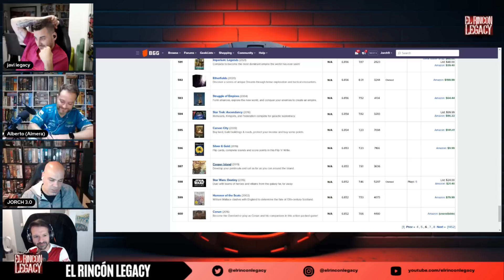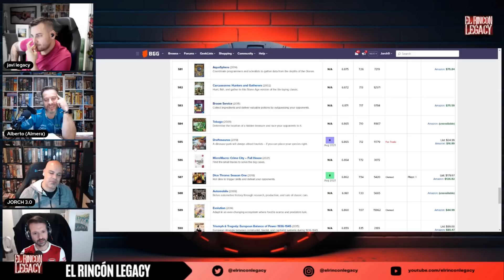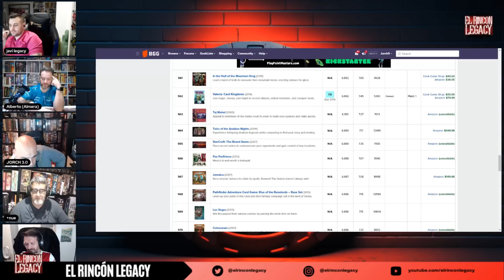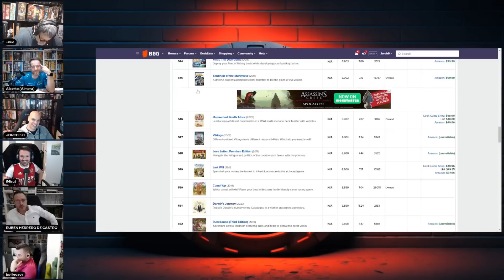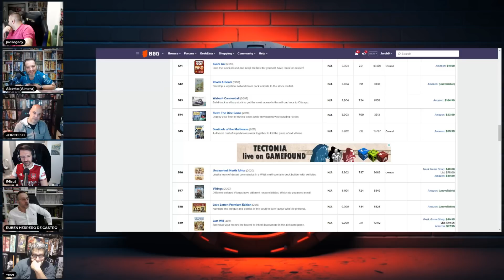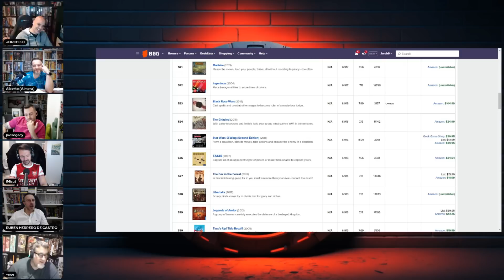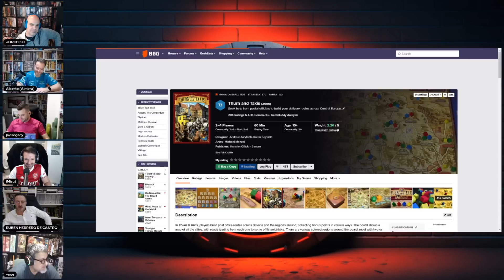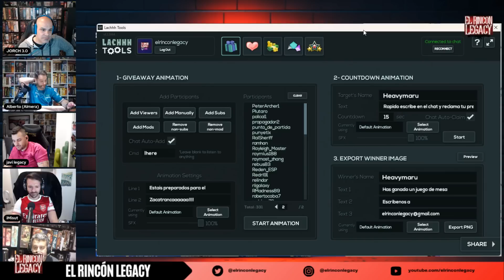El Rincón Legacy 6x35 Del 500 al 600 de BGG con Rubén Herrero e Imisut